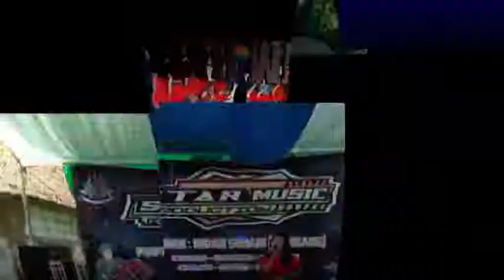Liv COVER music Live streiming star music kp bulak daham